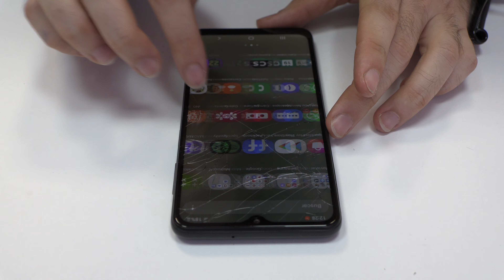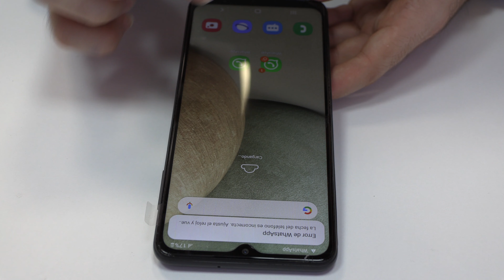Samsung A12 Cambiar Pantalla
✅ Pantalla 👉👉

Reemplazar pantalla completa Samsung Galaxy A12. Reparar Galaxy A12 de forma profesional en menor tiempo posible. Si estas buscando reemplazar la pantalla Samsung A12 ¡has llegado al lugar adecuado! Si la pantalla se puso negra, el táctil dejo de responder entonces hay que reemplazarla. Cambiando la pantalla no se pierde los datos del dispositivo.